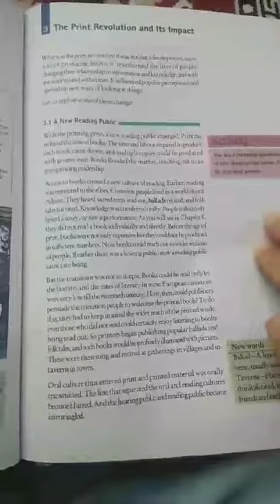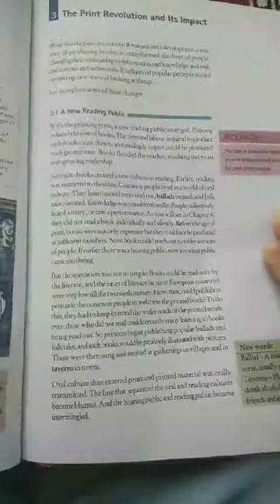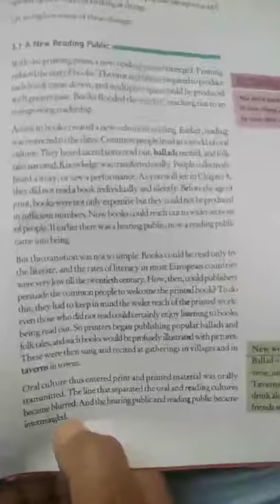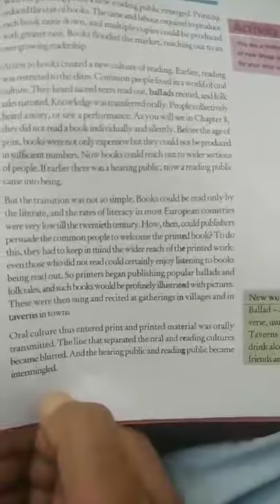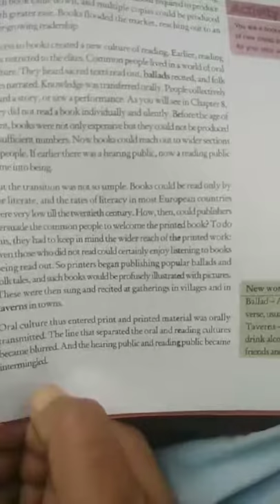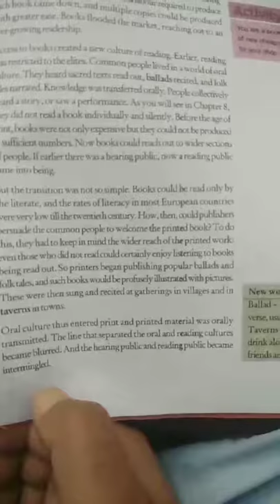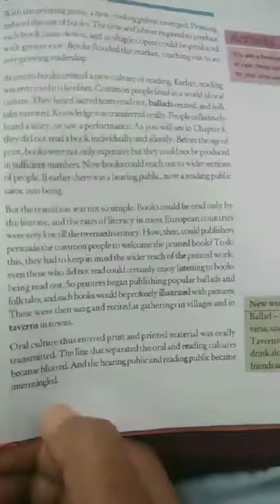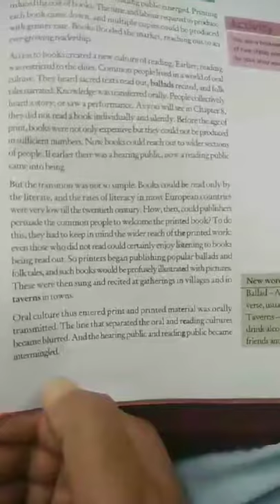10th History ; The Print Revolution and itsImpact [1]